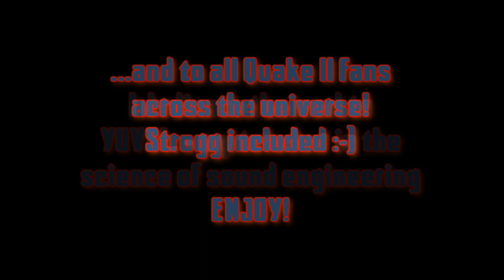Quake II : Heavy Metal - Strogg weapons - remade sound effects trailer.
Inspired by the appearance of those lovely classic oldschool renderers
for Quake II - which revived one my top favorite games - i decided to take care once and for all of the 2nd problem that always plagued this great shooter: utterly pathetic sound FX.
So, i redesigned most of the game's SFX, - and now they finally sound like war! (and not like falling peas) Using every resource i could think of - i have messed around with different sounds and modded stuff until i was happy with the results.
Remade all weapon SFX (except BFG and Plasma Ray), most items, and most enemy weapons. And to throw in a bonus: alternate music sets!!! I'm talking some real oldschool Heavy Metal, but also hard-rock and atmospheric tracks too. Dug up some dusty forgotten tracks from console games that fell into oblivion since early 90's, - EQ'd and cleaned them up, so that they shred nicely and sound even sweeter! This is my gift to the fans of Quake II.

The mod requires a sourceport (or other engine) which has STEREO FX support. Otherwise you will keep getting error messages and hear nothing.

Confirmed to work with Quake II 3.24 patch, Ultimate Quake II patch and KM Quake II. Retail QII, Quake2MAX, UQE (alas), ArqLite2 and QII 3.20 patch - WILL NOT WORK. Music support is via OGG playback using a compatible sourceport.
Mod ETA 16th of September, 2020...yep, that's in two weeks!